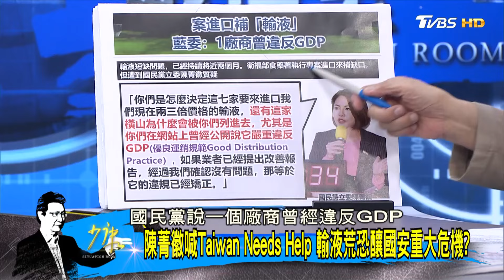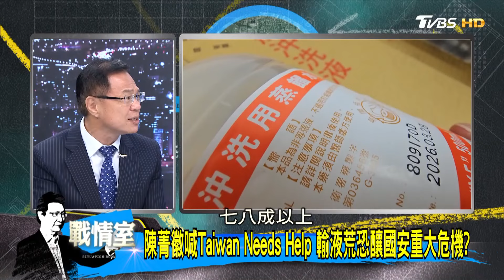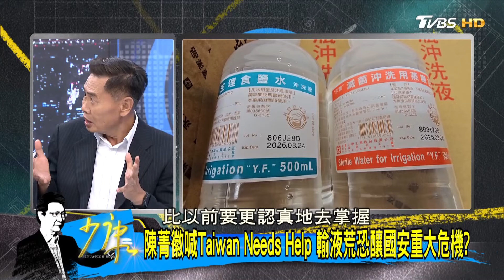陳菁徽喊Taiwan Needs Help 輸液荒恐釀國安重大危機 ？ 少康戰情室 20240701